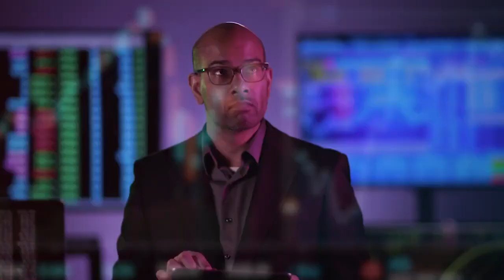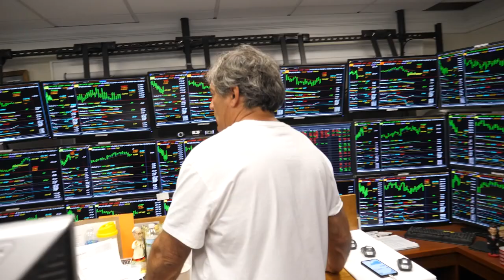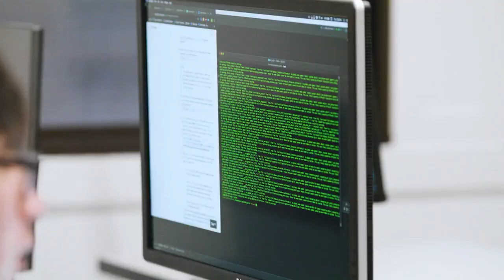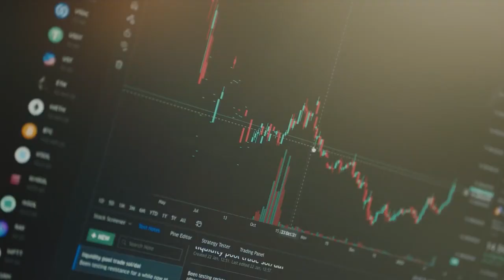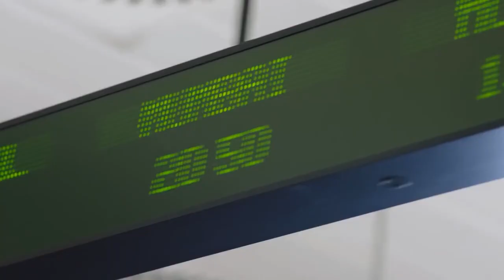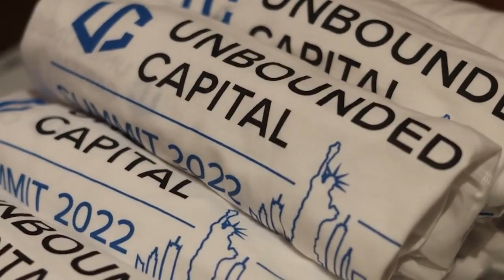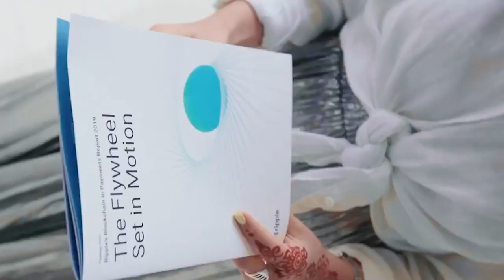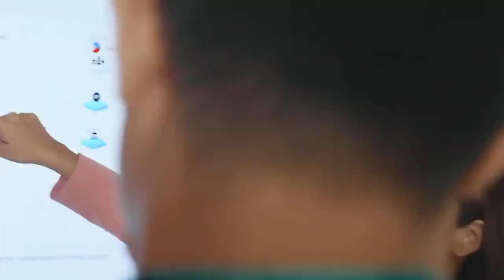Ripple Vs SEC Settlement DONE !